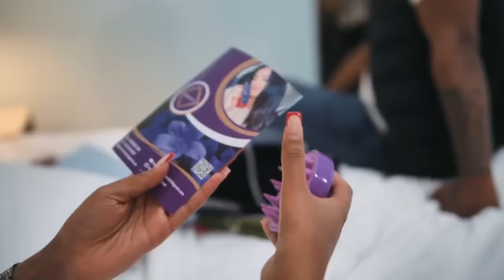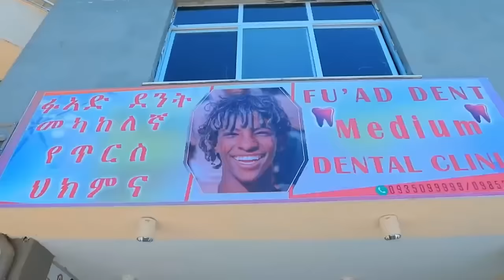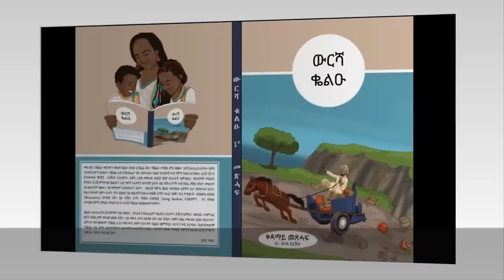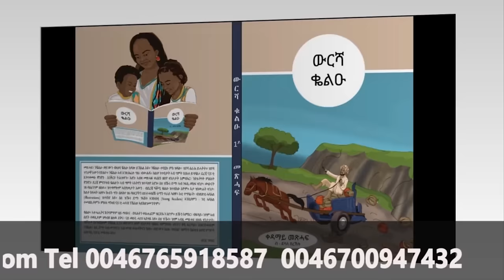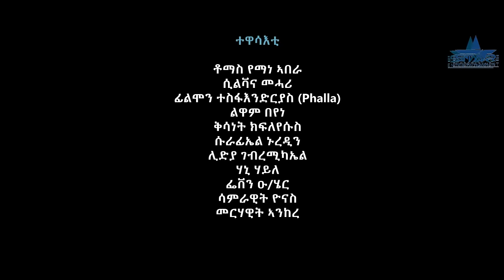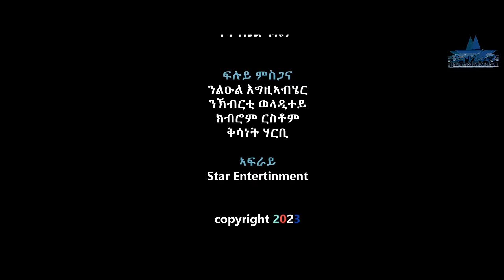New Eritrean Series Movie "Oromay Part 37// ኦሮማይ 37 ክፋል/ ደራስን ዳይረክተርን (ሮቤል ሃብቶም(በሌ))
lewhat
Thank u